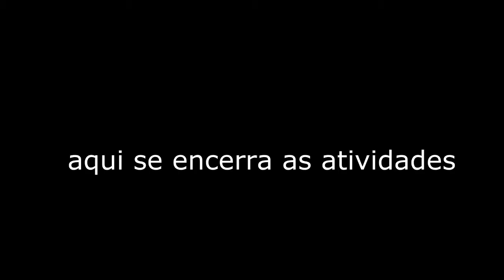YTPBR PENTA PONG - LOUCURAS BEM LOUCAS